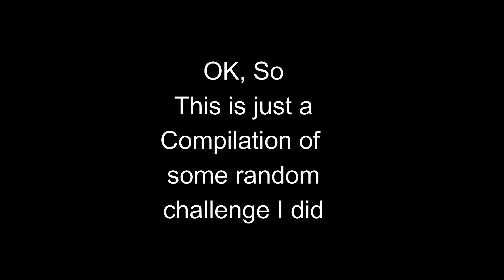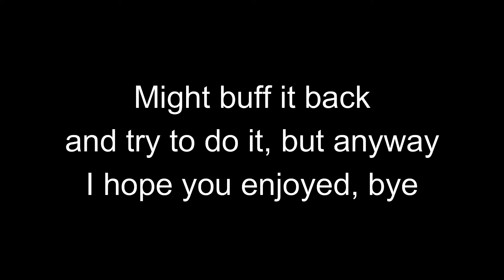Challenge Montage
cool